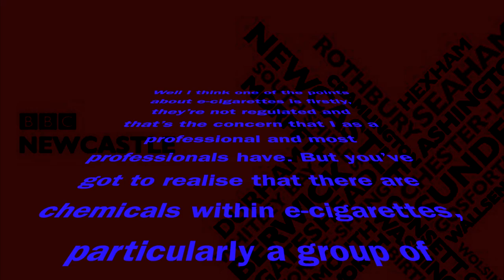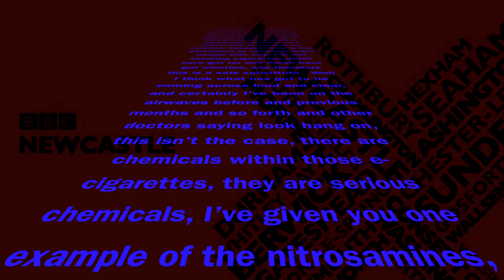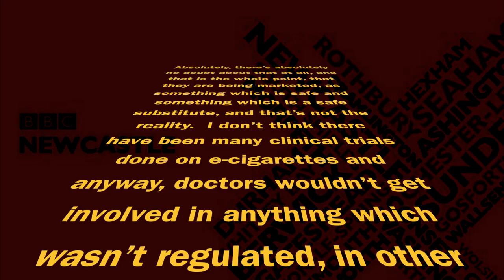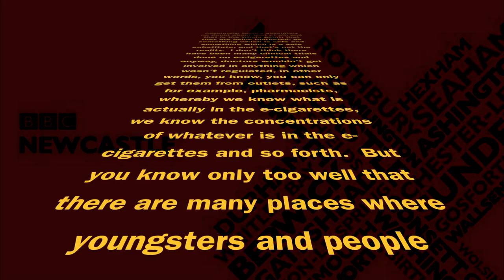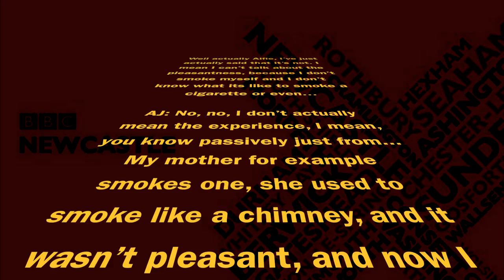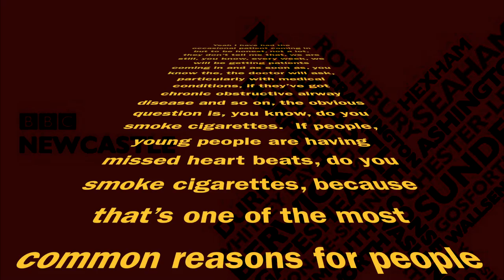George Rae Lying to the NorthEast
The George Rae interview on BBC Newcastle's Morning show of 31st March 2015